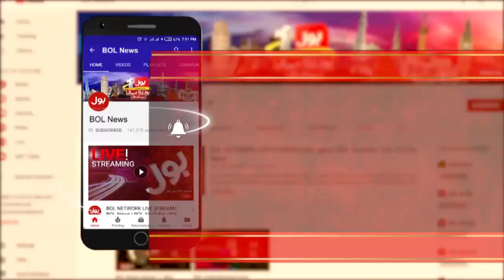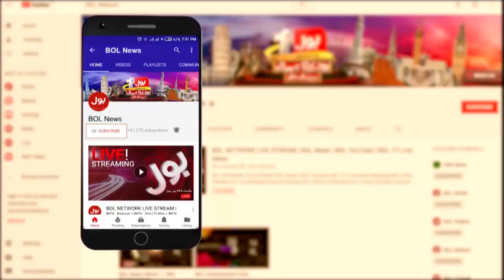No Polling for Senate Seats | The Special Report with Mudasser Iqbal Complete Episode 26th Feb 2021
Five seats each go to PTI and PML-N and one to PML-Q
The Special Report Complete Episode 26th February 2021